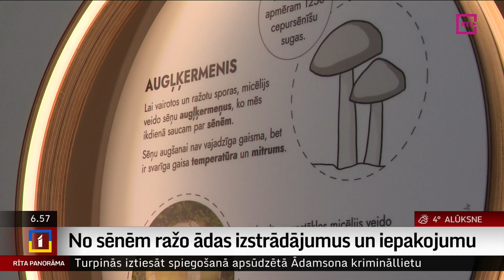No sēnēm ražo ādas izstrādājumus un iepakojumu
Eduards Helmuts Šmits ir Rīgas Tehniskās universitātes students, kurš sācis pētīt sēņu micēliju. Izrādās, šo vielu ir iespējams izmanto apavu un iepakojuma materiālu ražošanā, kas nākotnē aizstās putuplastu.
Vairākas starptautiski zināmas kompānijas jau ir uzsākušas procesu, lai pārietu uz micēlija iepakojumu. Kolēģis Uldis Birziņš zinās pastāstīt vairāk.